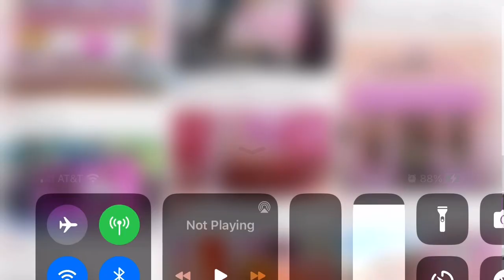What do you think of this place